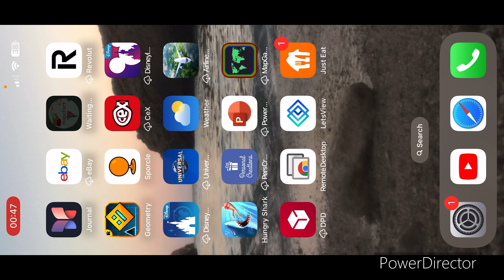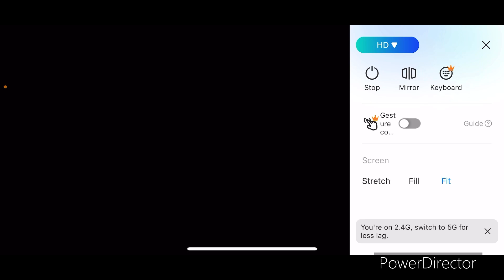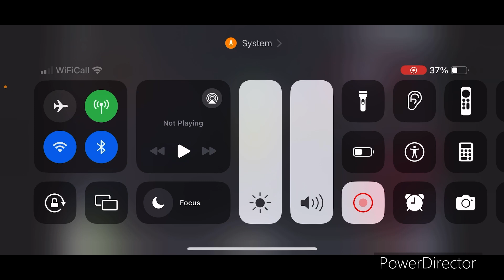Sims 4: Not So Berry Challenge: Mint: Episode 1